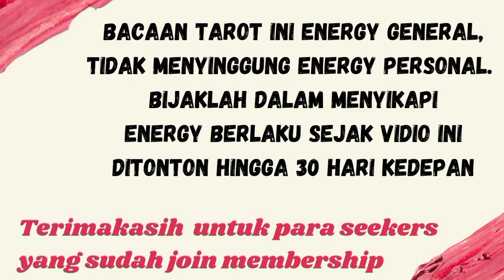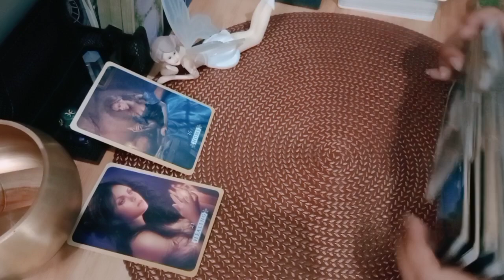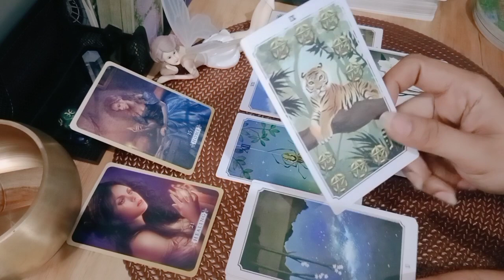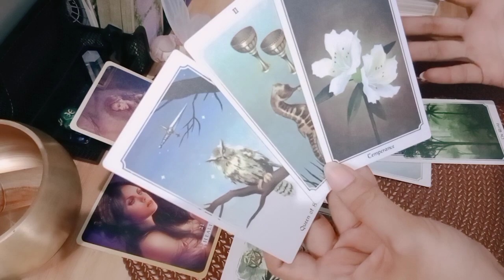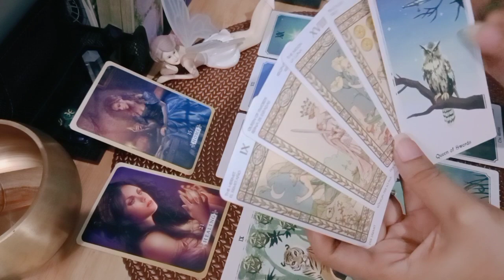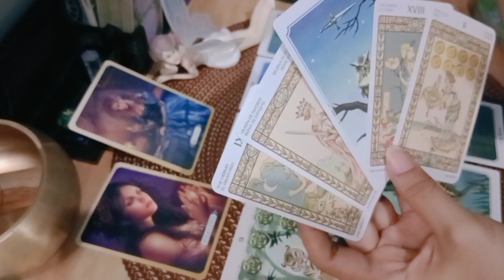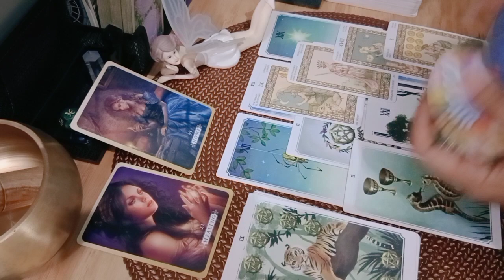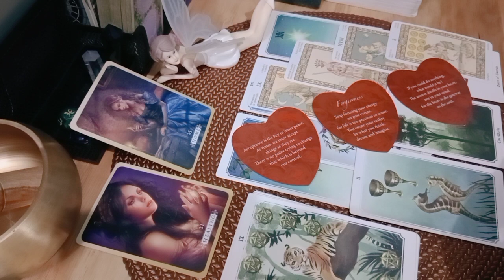CANCER COUPLE MARET 💕 Siklus Terburuk Terlewati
💎BERSIFAT GENERAL/UMUM

List PR
Level 1 : 250k ( Single, Hasil Vidio Proses Max 3 hari )
Level 2 : 350k ( Couple, Hasil Vidio Proses Max 3 hari )
Level 3 : 500k ( Call/Vidio Call/Voice Note 30 Menit ) *Flexible